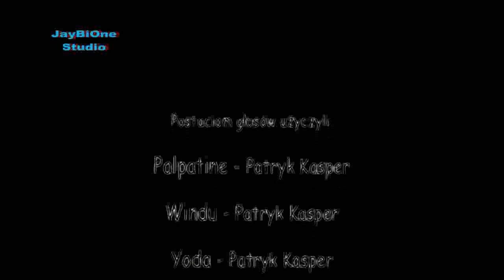Star Wars Parody / Star Wars Parodia Lektor PL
Kolejna anima